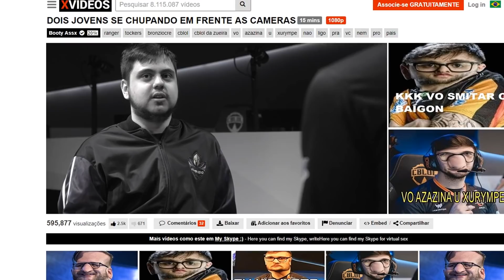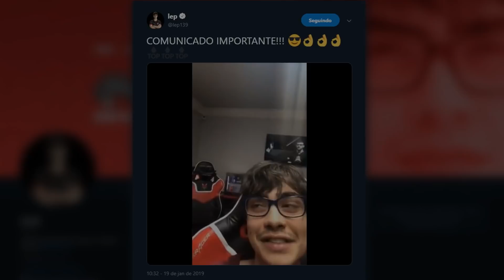MELHOR INSEC DA HISTÓRIA E BRTT COMPRANDO PARTIDA - CBLOL DA ZUEIRA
Um resumo de como foi o Dia 1 da Semana 2 do CBLoL 2019.